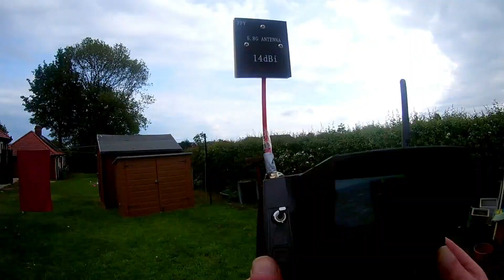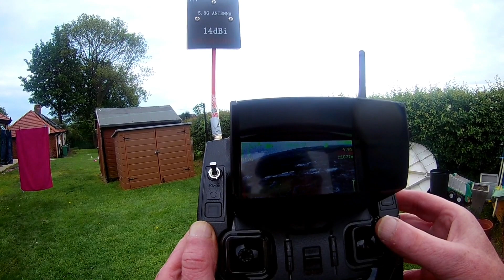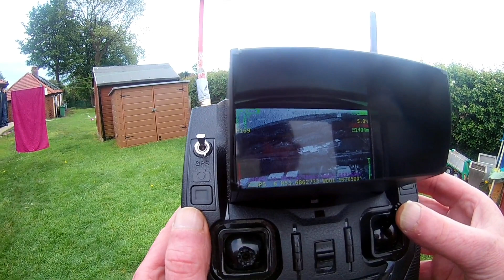TIMS 1ST 1500 METERS FLIGHT WITH HIS HUBSAN 501SS